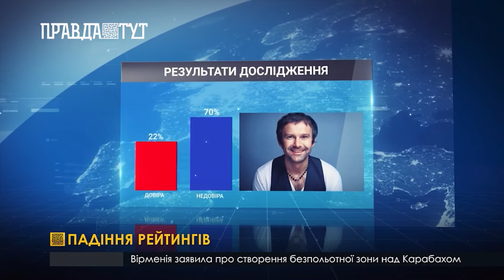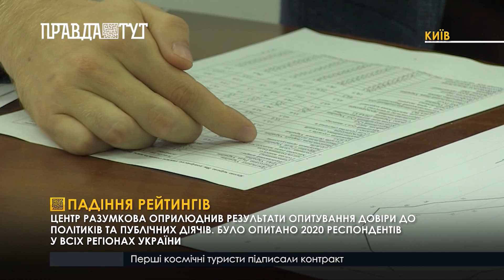Падіння рейтингів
Центр Разумкова оприлюднив результати опитування довіри до політиків та публічних діячів. Було опитано 2020 респондентів у всіх регіонах України